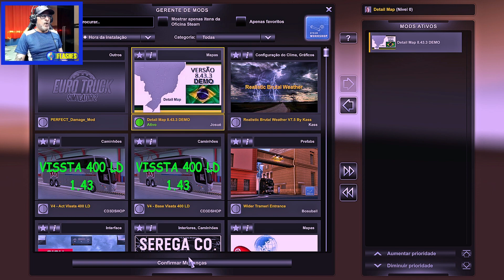DOWNLOAD GRÁTIS │NOVO DETAIL MAP │ PARANÁ │ EURO TRUCK SIMULATOR 2 VERSÃO 1.43 E COMO INSTALAR MAPAS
Download Grátis do Novo Mapa DETAIL MAP [PARANÁ] para o Euro Truck Simulator 2 atualizado para a versão 1.43 com 12 cidades do Paraná, com Estradas Brasileiras Realistas, Terminais de Ônibus Realistas, Companhias Brasileiras,  Pedágios Brasileiros, Modelos 3D Realistas, Mod de Passageiros.

Mod de Mapa Grátis para o ETS2.

Mapa Standalone.
Versão Demo.

Leia o código QR com seu Celular no vídeo...

TICK TOK: wagnerflashes